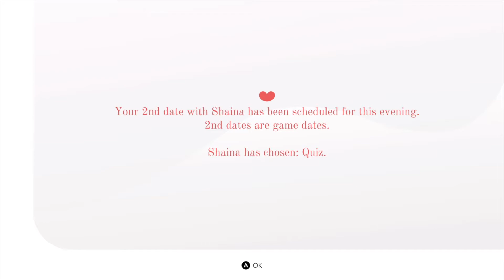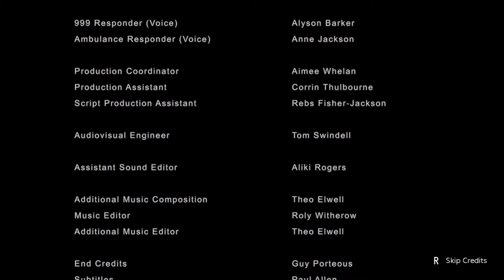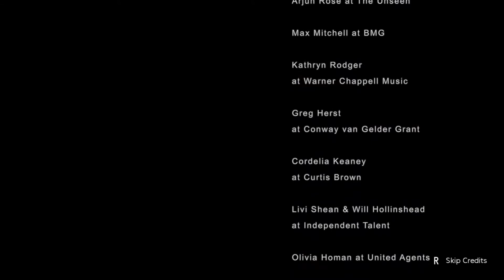Five Dates : FINALE! - Two Dudes One Couch (Switch) - Part 15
Two Dudes One Couch are officially looking for love during this forsaken pandemic- but better safe than sorry. This time we're playing Five Dates on the Nintendo Switch. Can we get a date lined up after the vaccines are distributed?! Tune in and find out!

NEW DISCORD SERVER FOR CHANNEL AND THE GOOD BUDDIES!

Scrolling video behind outro:
Royaltyfreetube